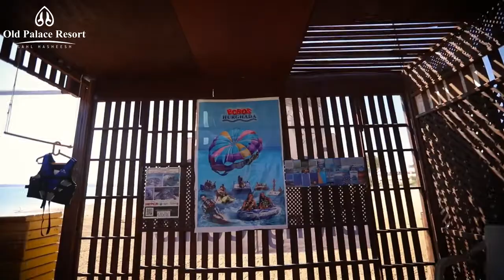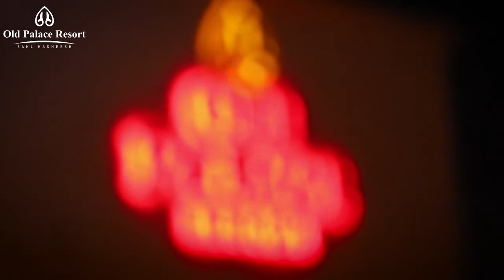Old Palace Resort Sahl Hasheesh -Official Channel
Welcome to Old Palace Resort Official Channel